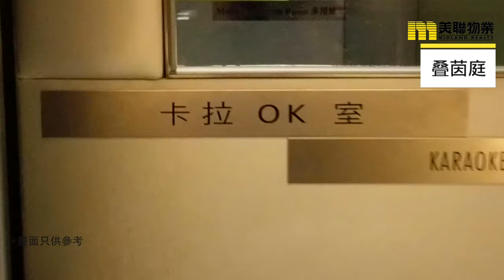【叠茵庭】新一代租買Dream House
要數屯門區嘅大型藍籌屋苑，相信叠茵庭會佔一席位。鄰近鐵路、優質會所，加上親民嘅樓價，合乎新一代Dream House嘅條件。不論屯門或外區首置客，仲有嶺南大學嘅學生，都鍾情係疊茵庭搵單位，客源多，租、買流轉量都較快。

物業名稱:叠茵庭
PARKLAND VILLAS
恆基兆業 / 陸海通
地區:屯門
區域:新界
地址/地段:屯安里1號
物業座數:9座
物業層數:1 - 24層
入伙日期:2000年10月18日(2期)
2000年1月12日(1期)
物業校網:鄰近幼稚園屯門; 小學71網; 中學屯門
Pettystar Investment Limited
恆基兆業地產有限公司
陸海通有限公司
物業間隔(資料由發展商提供):2房2廳, 3房2廳